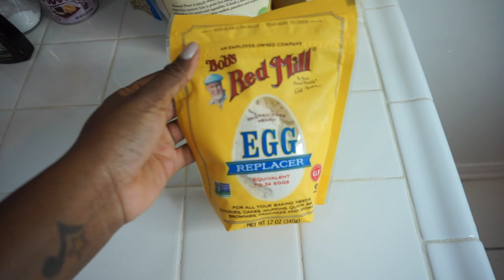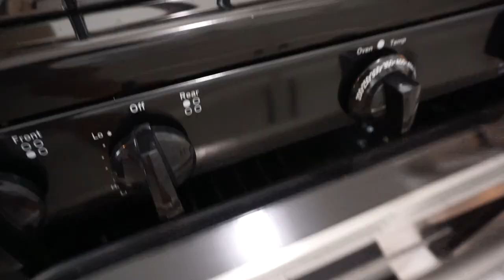What's To Come || Target Haul + Amazon Unboxing | Target Grievance || Bake A Vegan Keto Cake With Me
In this video I share  a sit-down chatty bit about whats to come on my channel, I do a target haul, Amazon unboxing,  I make Vegan Vanilla Keto Cake and share a Target Grievance.  The haul also has a bit from Ralphs.

The video also talks about the nature of free speech, capitalism living in a country on society of America in its current stage.

I share beauty updates and products that I am now truly loving.  I bake a vegan keto vanilla cake with keto icing from scratch sharing every ingredient and my personal recipe.  I teach you how to navigate the kitchen and I drop some valuable thoughts and opinions.

0:00 Video Montage
0:27 Intro
12:09 Target Haul + Amazon Unboxing + Ralph's
20:56 Target Grievance (The Price Matching Saga)
26:05 In The Kitchen (Ingredients For Vegan Keto Cake)
28:44 In The Kitchen (How To Make The Cake)
38:03 Pre-prep To Making The Icing
39:25 Putting The Cake On The Cake Stand
40:50 Making The Icing (Vegan Keto*)
43:42 Cooking With Saudia Tip 101 (Making Icing)
44:48 Making Icing Continue, Icing Application... (Coloring The Icing)
48:37 Cake Reveal
49:44 Cut The Cake + Taste Test
51:21 Outro

• Monk Zero Powdered Monk Fruit Sweetener, Non-Glycemic, Keto Approved, Zero Calories
• 6-in-1 Acrylic Cake Stand with 12” Dome
• 6 Pieces High Heat Resistant Silicone Spatula Set

My Tripod